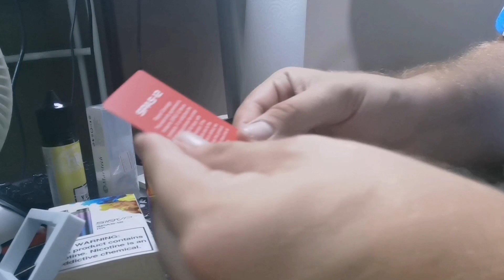Vibrációs Pod! / 510VP SPAS-12 kit bemutató / Elegomall.com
Köszöntök mindenkit a csatornámon!

Ha új vagy, és tetszik, akkor mindenképpen csapj rá a feliratkozás gombra, ezzel támogatsz, és megmutatod, hogy van miért csinálnom.

⭐A podot itt tudjátok megvásárolni:
⭐Vape blog, tesztek, mindent megtaláltok itt:
⭐Csomagküldés:
Szukits Péter
9401
Sopron
Széchenyi Tér 7-10
Postán maradó

Köszönöm, hogy segítetek előrehaladni. :)